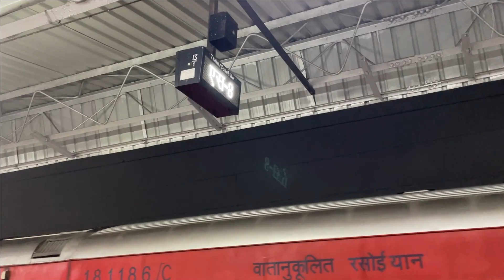आगरा से हैदराबाद By Dakshin SF Express | South Trip Part 1